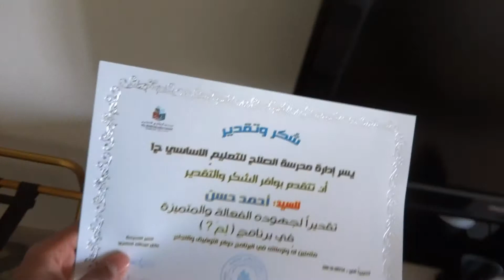CHECK IN AND SKATING AT HILTON HOTEL !!